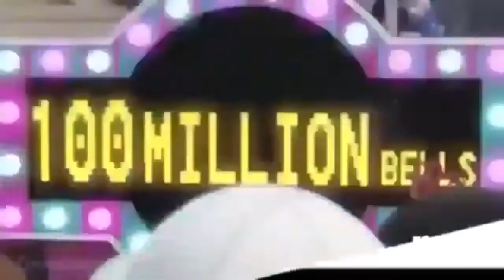Funkin Battle D Remix Battles Again 4K